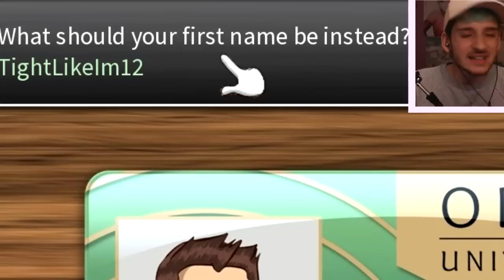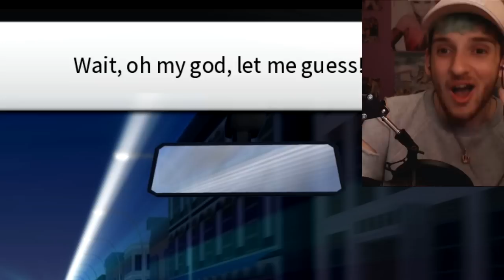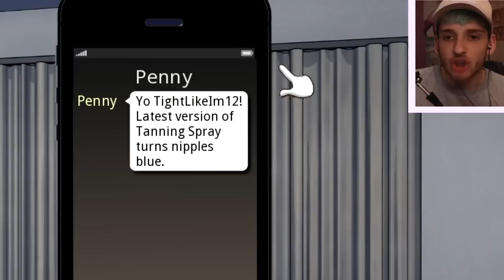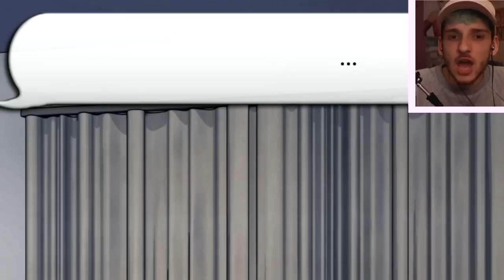GETTING ME A MANS!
♡ Like for MORE OF THIS GAME SOON! ♡
Hey Guys! TOday we are playing a game called Coming Out On Top! Well i say game BUTS ITS A DATING SIM. WHICH BASICALLY MEANS WE ARE HUNTING THAT GOOD D!

 INTRO SONG!